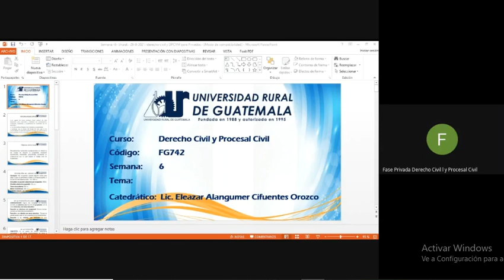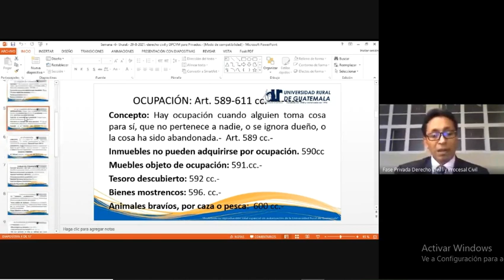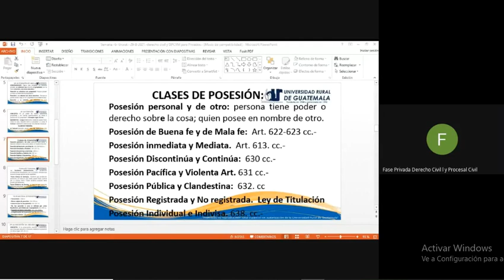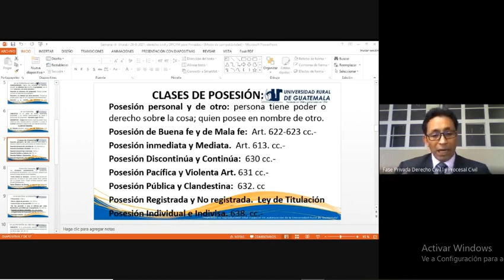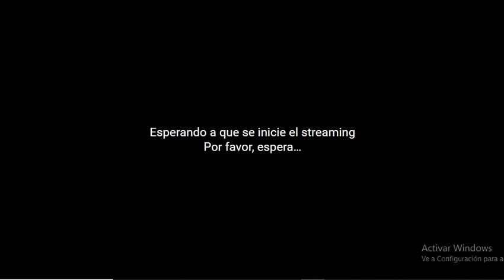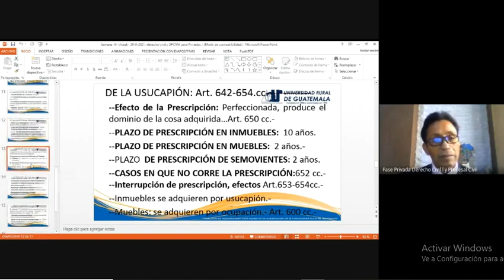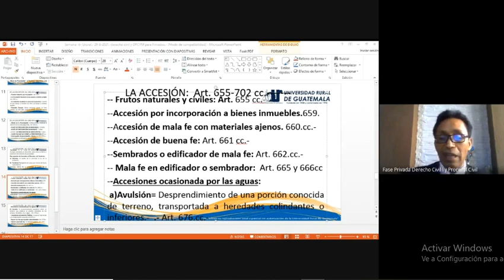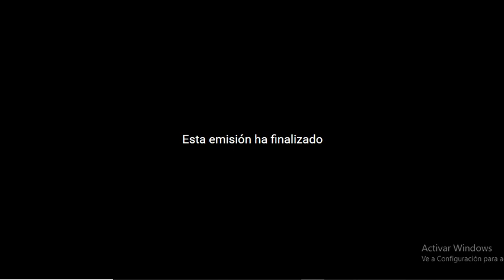Fase privada Derecho Civil y Procesal Civil clase 7 (URG 2021 jul-nov 2021)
Ocupación, Posesión, Usucapión